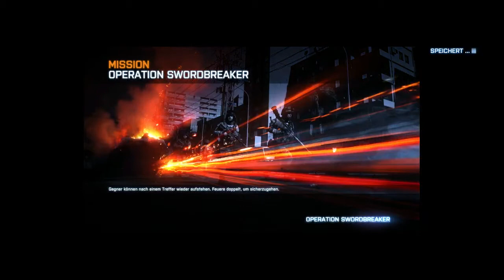´ICH MAG ZÜGE ➡ BATTLEFIELD 3 Kampange #01 | GameCinema [DE/HD]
•↓• Aufklappen für weitere Informationen •↓•

Wenn dir das Video gefallen hat, könntest du ja eine
Bewertung da lassen oder einen Kommentar schreiben,
wie wir unsere Videos verbessern könnten!

» GameCinema
➡ Skype: Game Cinema
» Sonstige Info's
➡ Aufgenommenes Gameplay von Felix Killdieb & Marco.
» Battlefield 3
➡ Computerspiel von Electronic Arts
➡ Entwickler: Digital Illusions CE
➡ Publisher: Electronics Arts
Dankeschön ♥